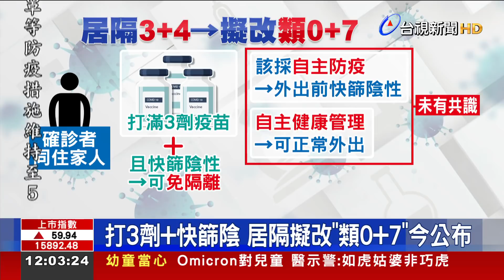打3劑+快篩陰 居隔擬改"類0+7"今公布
台灣本土疫情已經快要逼近單日新增7萬人染疫，但行政院院長蘇貞昌研擬，將鬆綁「3+4」居隔條件，改採「類0+7」。方向是，跟確診者同住的密切接觸者，只要有打滿3劑疫苗，再加上快篩陰性，就可以直接取代居家隔離。指揮中心目前也在研議相關配套和細節，最快今天就會對外公布。不過專家對於類0+7的看法兩極，有人認為這是不得不的方向，但疫情是否會因此失控的關鍵，取決於民眾的防疫遵循度。也有專家認為，現在要實施 有點太早，恐怕會壓垮醫療量能。